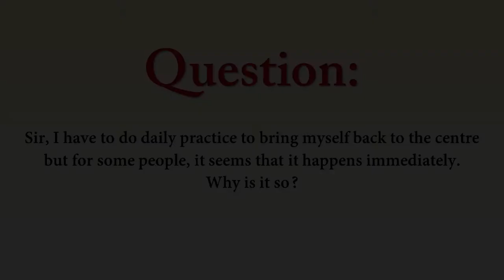The ways of Grace are impossible to know || Acharya Prashant (2016)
Video Information:
Shabdyoga Satsang, 23.2.16,  Rishikesh, India

Context:
How to become gracefull?
How grace comes?
Graceful towards life